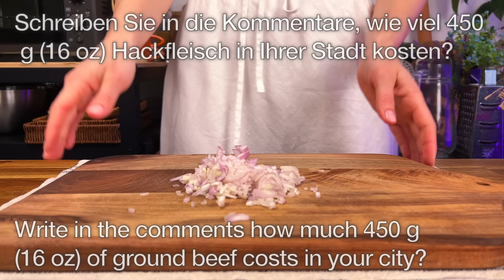Einfach die Kartoffeln schneiden! Ich wünschte, ich hätte dieses Rezept schon früher ausprobiert!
Hallo an alle! Heute zeige ich Ihnen, wie man aus Kartoffeln mit Hackfleisch und Pilzen eine ungewöhnliche „Pizza“ macht, das alles backen wir im Ofen. Es ist einfach, schnell und sehr lecker 😋 Zuerst bereiten wir den Kartoffelboden vor, dann fügen wir das Hackfleisch mit Pilzen hinzu und schieben es in den Ofen. Dieses Rezept ist eine echte Entdeckung zum Mittag- oder Abendessen. Komm in meine Küche, wir kochen zusammen. Ich hoffe, dass dieses Gericht Wärme und Behaglichkeit in Ihr Zuhause bringt. Guten Appetit und gute Laune euch allen! 🥰

📝 Zutaten

  Kartoffelpizza mit Fleisch 0:00
🔹 250 g (8.8 oz) Mozzarella
🔹 3 Kartoffeln
🔹 450 g (16 oz) Hackfleisch
🔹 200 g (7 oz) Champignons
🔹 1 Schalotte
🔹 200 ml (7,0 fl oz) Tomatenpassata
🔹 3 Knoblauchzehen
🔹 Salz
🔹 schwarzer Pfeffer
🔹 Olivenöl
🔹 1 EL Dijon-Senf mit Samen

  Brokkolisalat 5:30
🔹 1 Brokkoli
🔹 Saft von 1 Zitrone
🔹 1 TL Balsamico-Essig
🔹 1 kleine Gurke
🔹 15 Kirschtomaten
🔹 1 EL Oliven
🔹 100 g (3.5 oz) Mini-Mozzarella

Freunde, wenn euch dieses Video gefallen hat, könnt ihr bei der Entwicklung des Kanals helfen:
BEWERTEN SIE DAS VIDEO 👍 – Ich werde mich sehr freuen, und das wird der Entwicklung des Kanals helfen.
HINTERLASSEN SIE EINEN KOMMENTAR oder stellen Sie mir eine Frage zum Rezept. Ich werde Ihnen gerne antworten.
📢 Sie können dieses Video auch mit Ihren Freunden in den sozialen Medien TEILEN, um ihnen Ihre Lieblingsrezepte mitzuteilen.